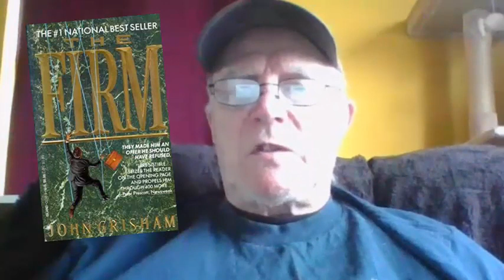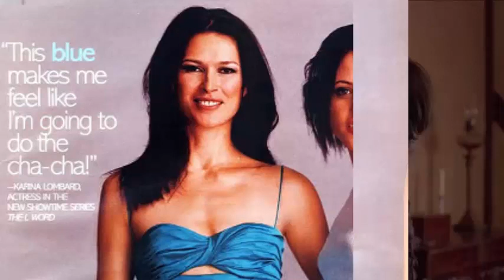Karina Lombard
Karina Lombard plays a sexy temptress in The Firm.